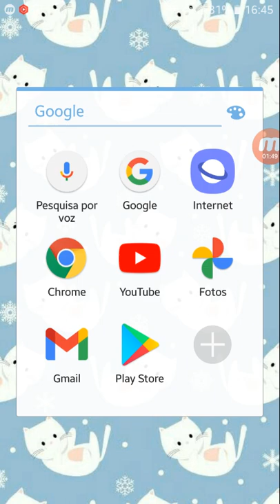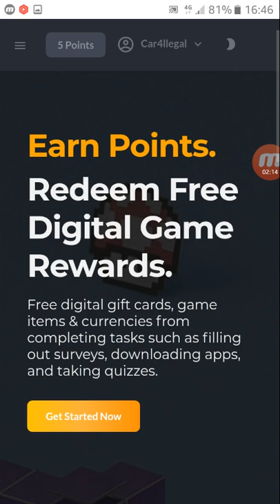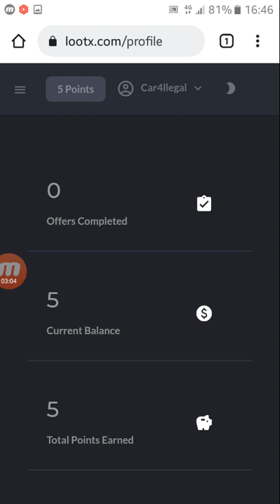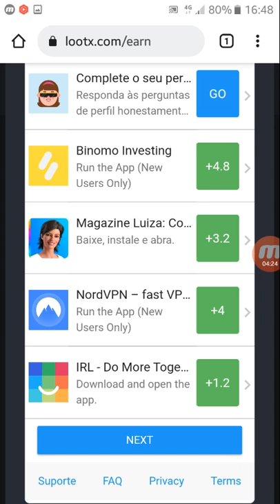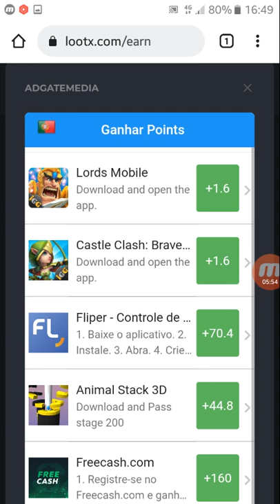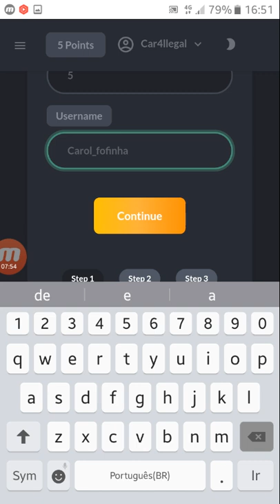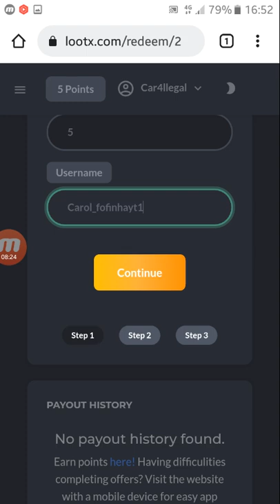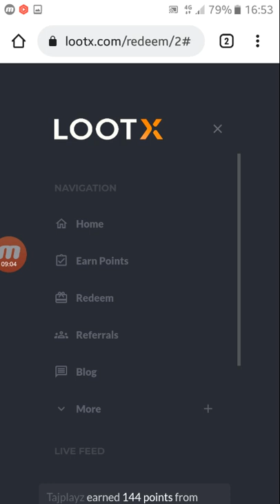💲⚠️COMO GANHAR 100 e MIL ROBUX DE GRAÇA NO ROBLOX!! (100% funciona)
Código do Kwai para ganhar gift card de $30 : 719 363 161

minha caixa postal aqui em baixo ⬇️📭💌
Hey, Lógico Carol!
caixa postal.4041
CEP.82501-970